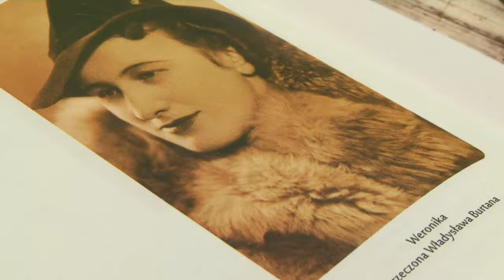Kuchnia wygaszaona. Listy nienapisane.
Marzenia spełnione po przeszło siedemdziesięciu latach.